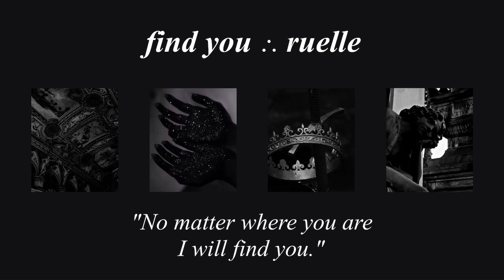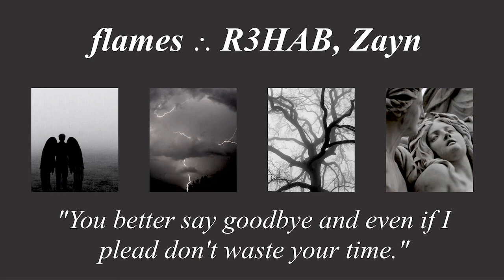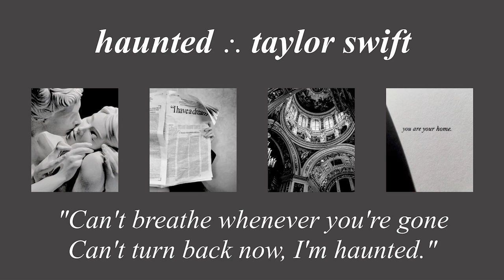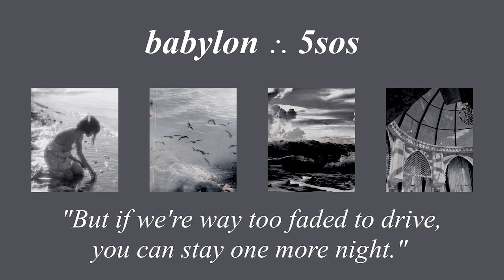you're a pureblood slytherin falling in love with a blood traitor gryffindor [ playlist ]